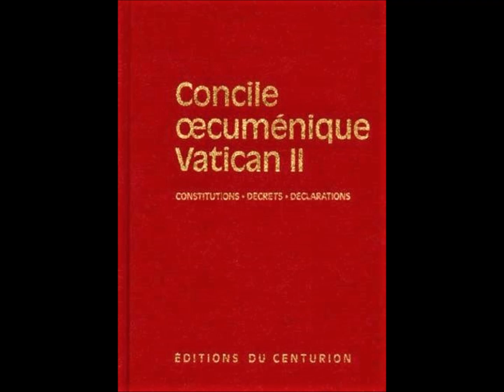1963. 4 décembre. Vatican II, Sacrosanctum Concilium (Constitution sur la Sainte liturgie) Ch. IV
Chapitre IV. L'office divin

Extrait de :

"Concile oecuménique Vatican II. Constitutions, Décrets, Déclarations." Editions du Centurion, 1967, p. 184-191